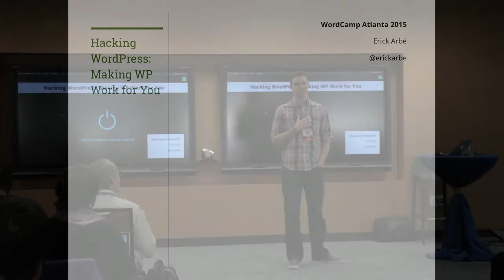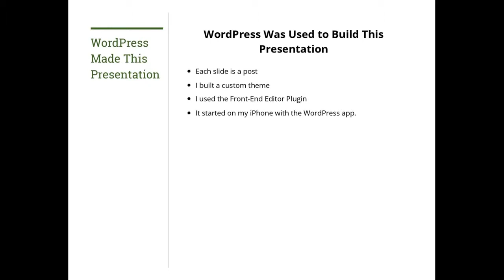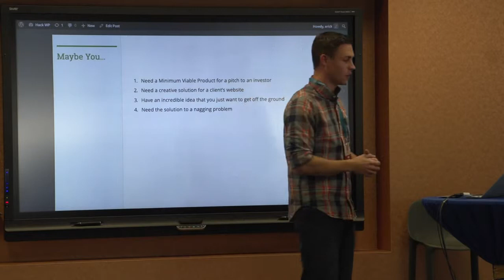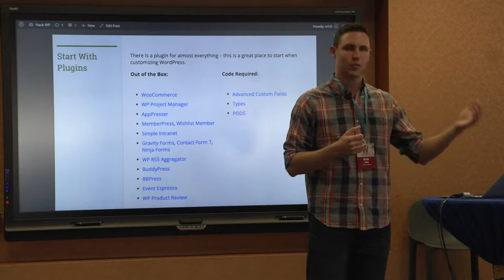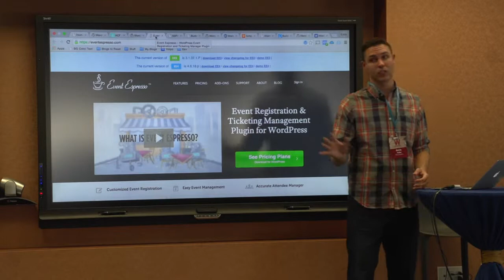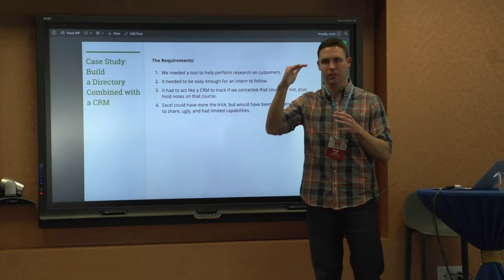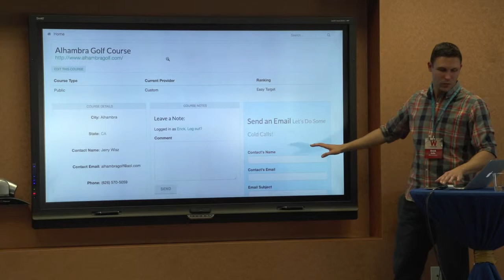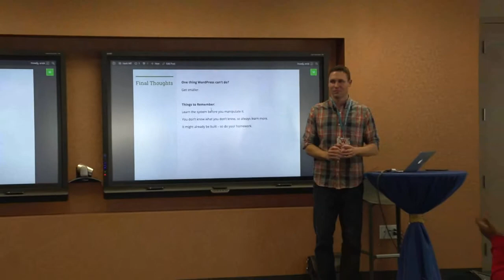Erick Arbé: Hacking WordPress—Making WP Work for You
We all know that WordPress just isn’t a blogging platform, right? In this session, we’ll cover how powerful WordPress really is – and some interesting things you can do with WordPress. Maybe you’re a startup and need a MVP? Or you’re a freelancer and need a Basecamp style project management system. Well, WordPress has you covered. No code will be harmed in this talk – but remember to bring your notebooks.